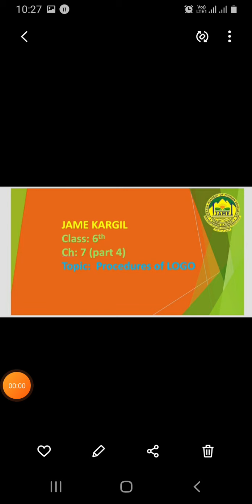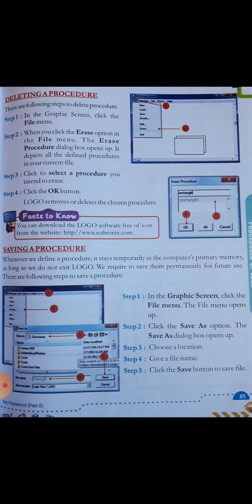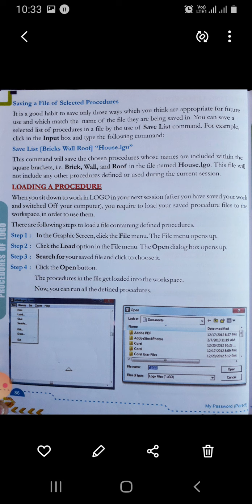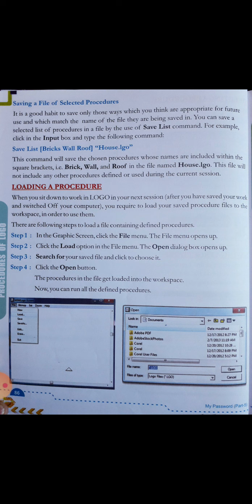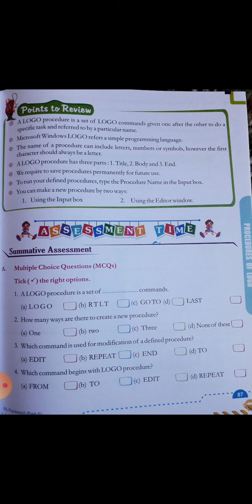6th computer Ch 7 part 4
Teacher: Karrar Sir